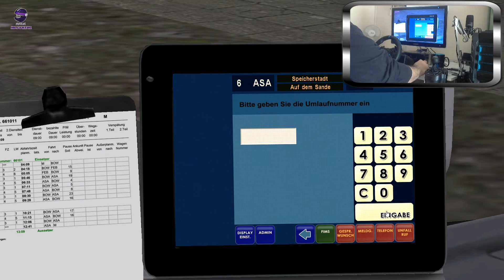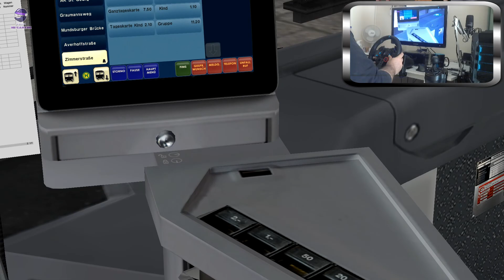OMSI 2 Add on Hamburger Buspaket | 60ft HHA 2017 Hamburg Citybus (Wheel Cam)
OMSI 2 Add on Hamburger Buspaket